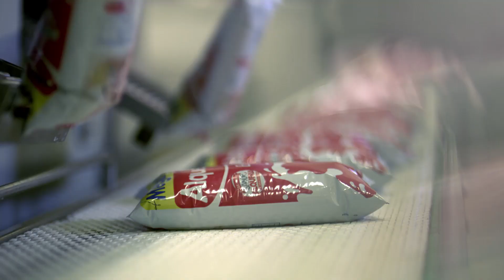Con Bancolombia sentimos que todo se puede lograr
Crecer en armonía con la naturaleza, invirtiendo simultáneamente en innovación tecnológica e inclusión social, parecía imposible en el papel; pero Alquería encontró en el Grupo Bancolombia, además de soluciones financieras, razones para sentir que todo se puede lograr.